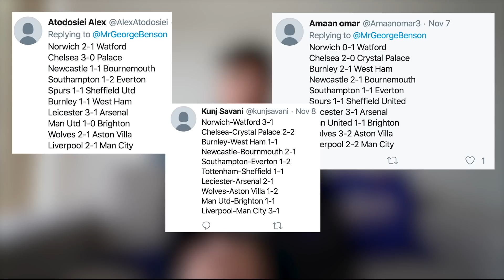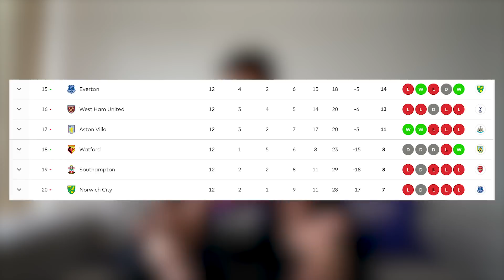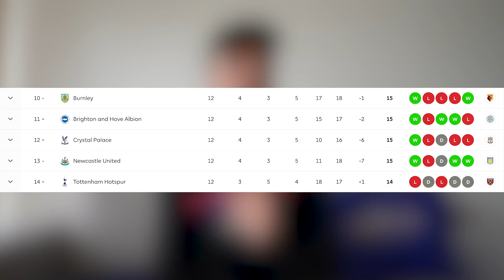Mourinho First Tottenham WIN? || Man City vs Chelsea Prediction || POCHETTINO TO MAN UNITED?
Mourinho First Tottenham WIN? || Man City vs Chelsea Prediction || POCHETTINO TO MAN UNITED? Premier League predictions Game week 13. West Ham vs Tottenham, Manchester City vs Chelsea are the two biggest games in Premier League GW13. Will Frank Lampard’s Chelsea snatch it at the ETIHAD?